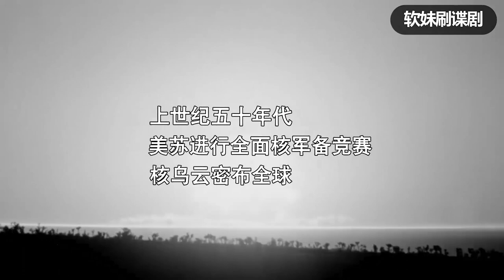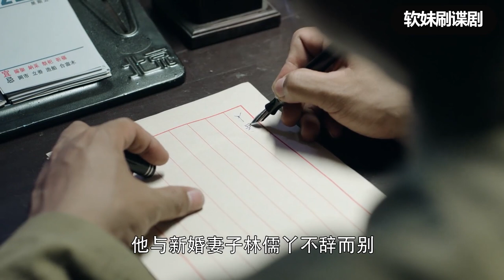團長和姑娘大婚，還沒來得及入洞房，就被首長一道命令趕到了沙漠！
ygdfjml01